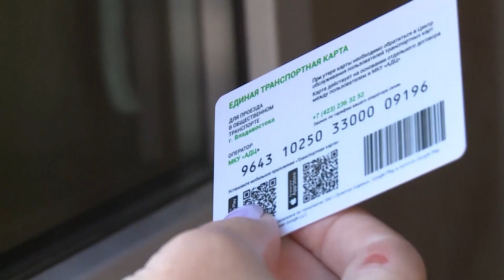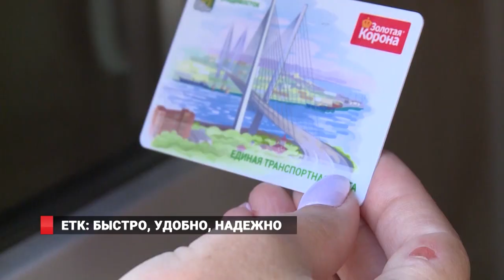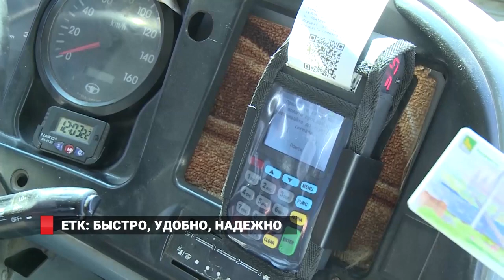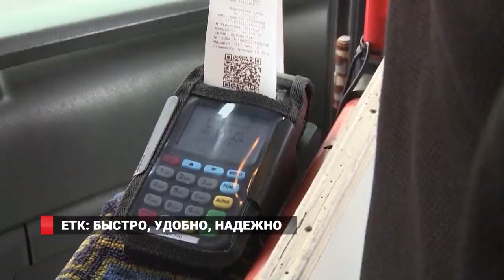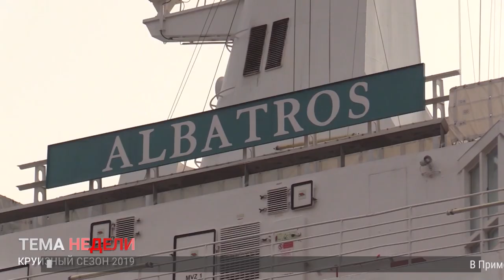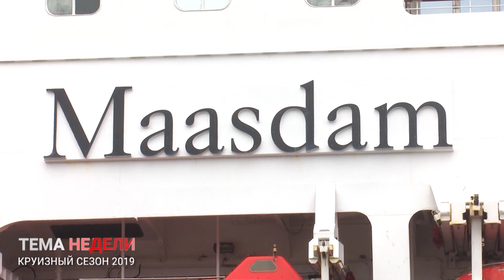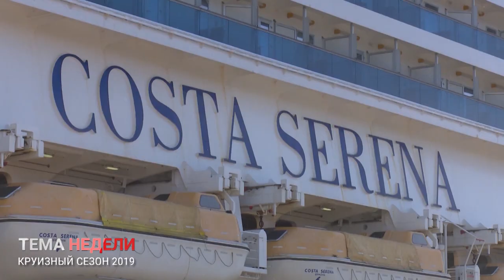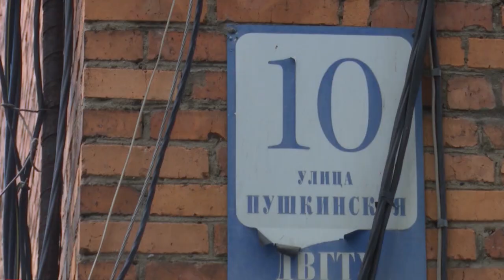ЧЬЯ НАБЕРЕЖНАЯ? Новости Владивостока 18.10.2019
1. Не могут или не хотят? Со Спортивной набережной не  удается убрать  незаконный бизнес.  Проблемный объект  проинспектировал  глава региона.
2. Удобно  и  дети  под  контролем.  Владивостокцы все больше интересуются единой транспортной картой.
3. Углубили, теперь  увеличат.  Сезон захода круизных  лайнеров во  Владивосток может стать еще эффектнее.
И ещё расскажем. Танцуют все! В эти выходные мы отметим День рождения Приморского края.